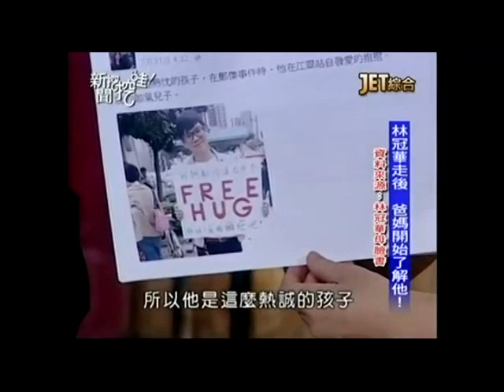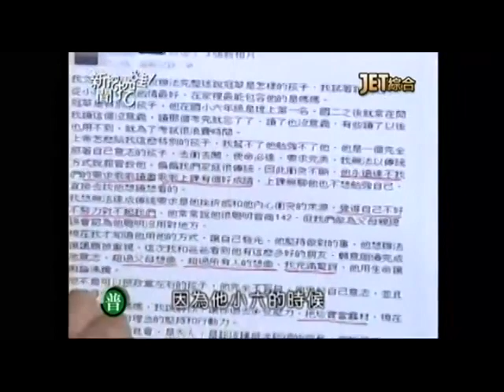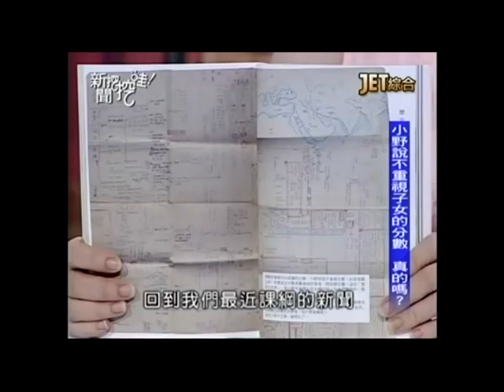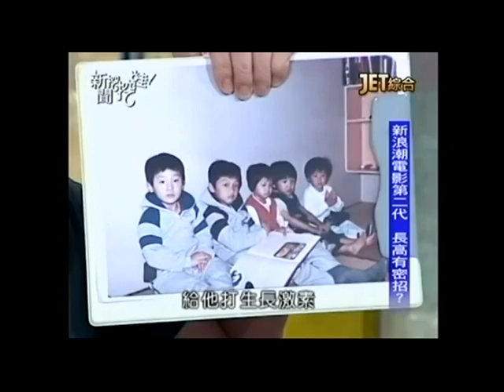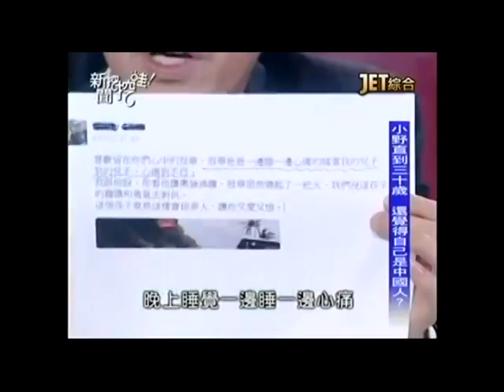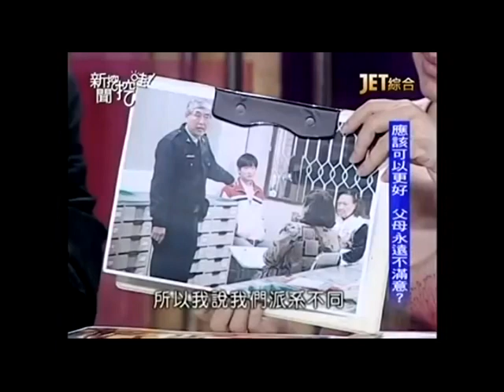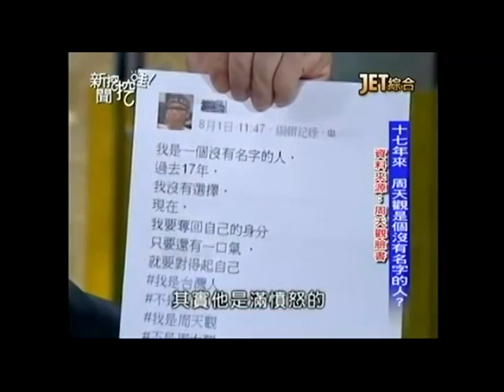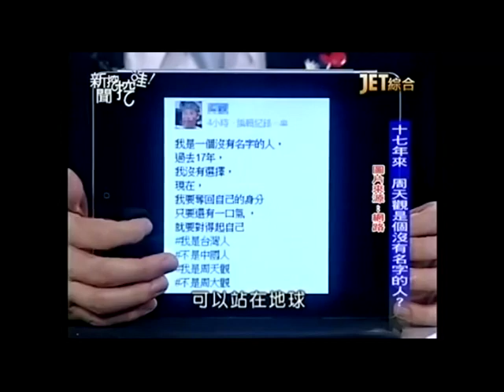新聞挖挖哇：父與子的對話20150804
小野、柯一正兩對父子同台，會激盪出哪些火花？他們又是如何走過那段被威權洗腦的歲月？